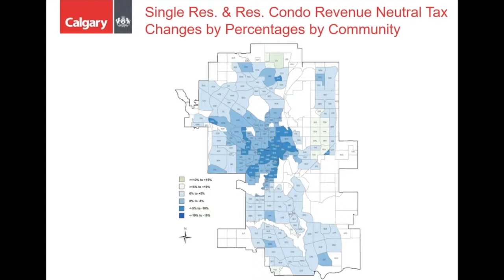City Mails Out 2022 Property Tax Assessments